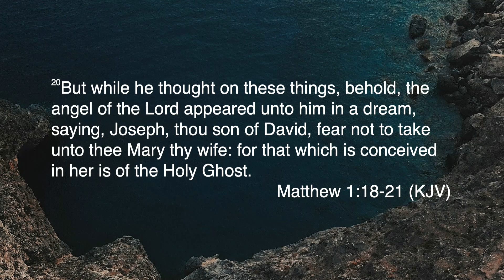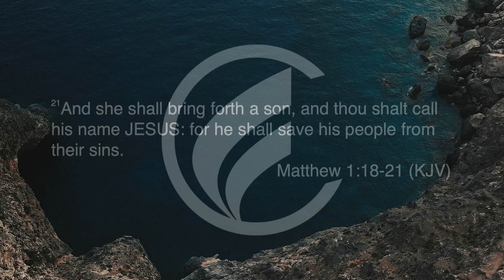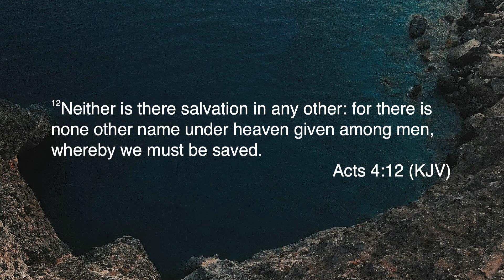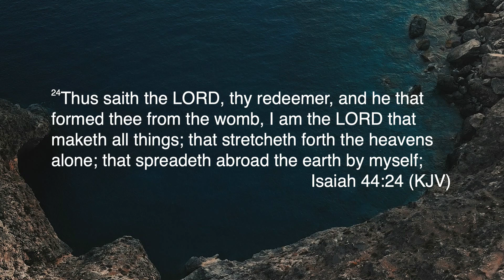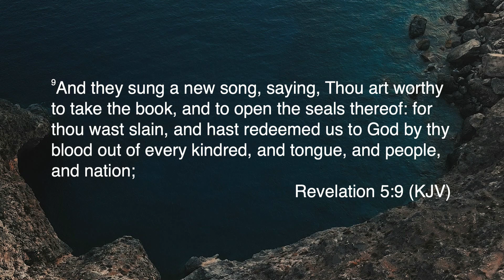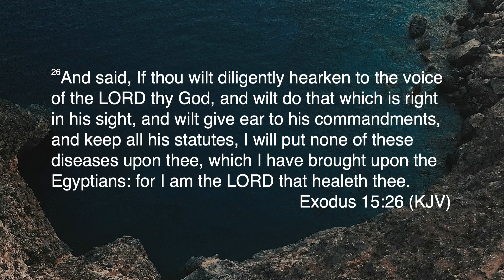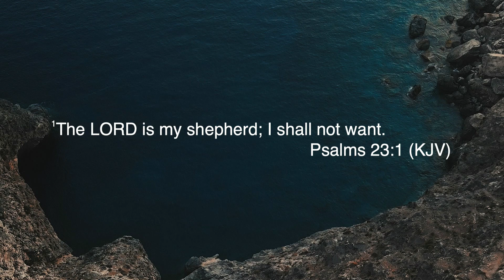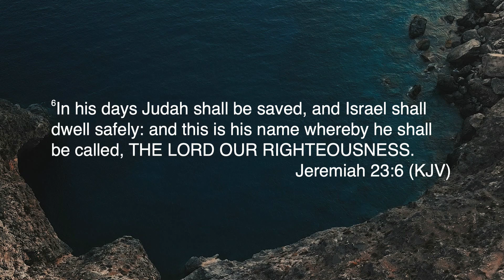What's In A Name ? | Pastor Gordon Winslow Jr.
7/7/2024
 Music, songs & lyrics used with permission CLL #21021650